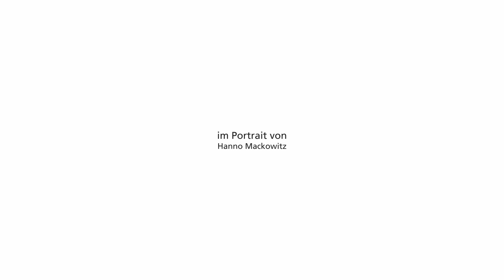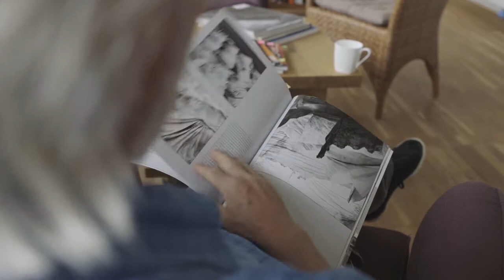Der Landschaftsfotograf Peter Mathis im Porträt.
Dieses Portrait von Hanno Mackowitz ist ein wunderbarer und erhellender Einblick in das vielschichtige Schaffen des bekannten österreichischen Fotografen Peter Mathis .
Wir freuen uns immer wieder aufs Neue,  seine Arbeiten in der Galerie STP zeigen zu können.
Derzeit sind seine Werke und sein kürzlich erschienenes Buch "Schnee"  in der Ausstellung "Eis & Feuer" zu sehen. Erstmals begrüßen wir in dieser Ausstellung auch den Bildhauer Nando Kallweit bei uns.
Zu sehen ist diese spannungsreiche Kombination der Arbeiten vom 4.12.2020 bis 5.2.2021 in der Galerie STP in Greifswald.